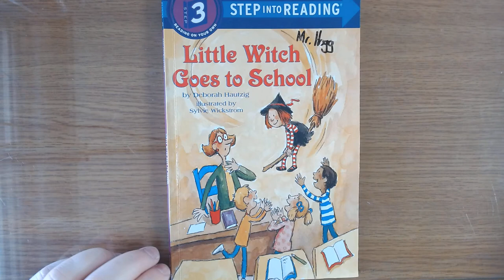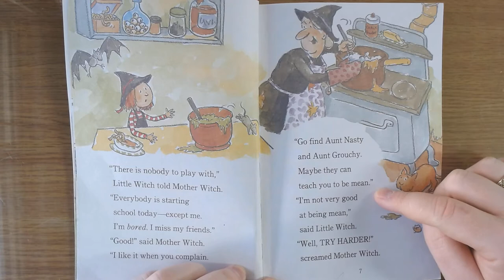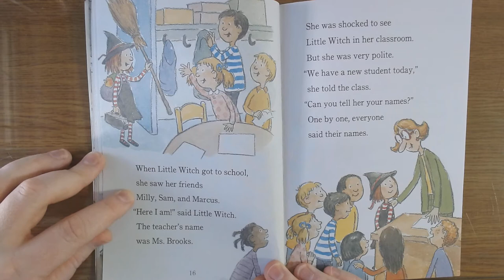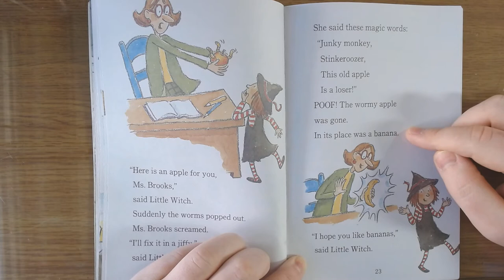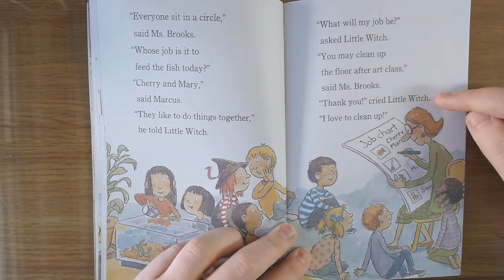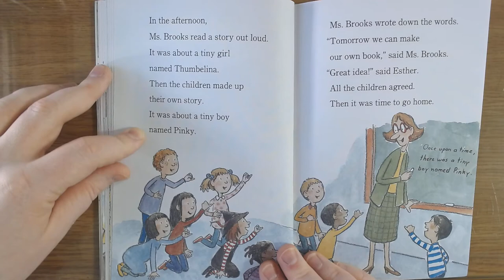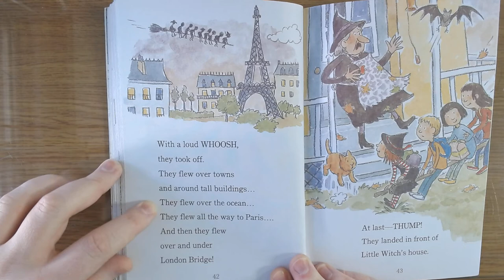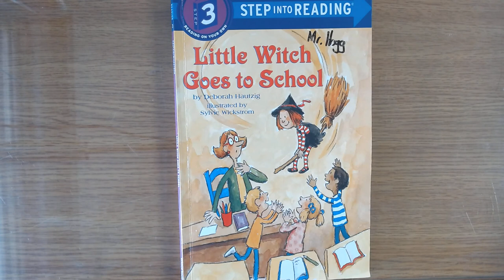👻 Little Witch Goes to School 🎃 - Mr. Hogg Reads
Here I read Little Witch Goes to School a book by Deborah Hautzig.

Little Witch is the main character.